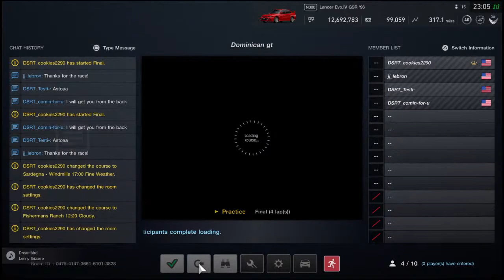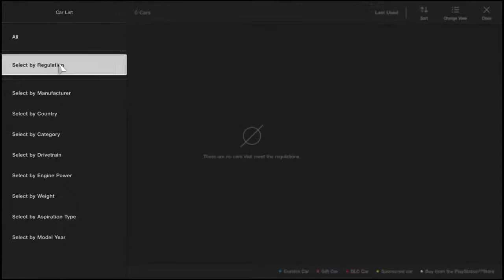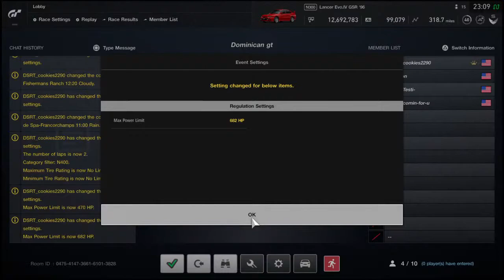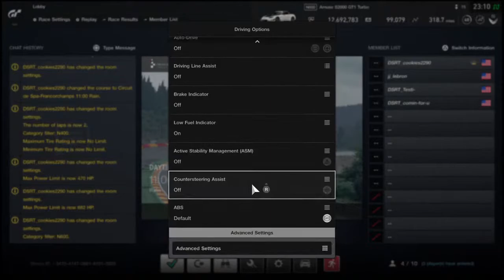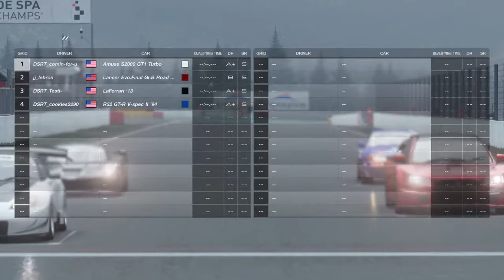Daily C gran turismo sport TTYN_mettyRD's Live PS4 Broadcast